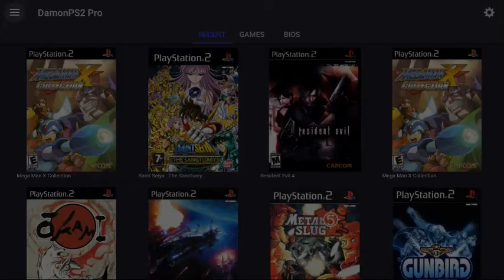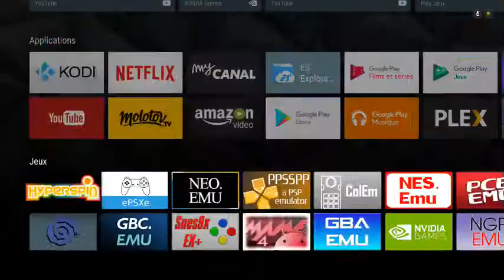TEST DAMONPS2 MEGAMAN X6 SUR SHIELD TV